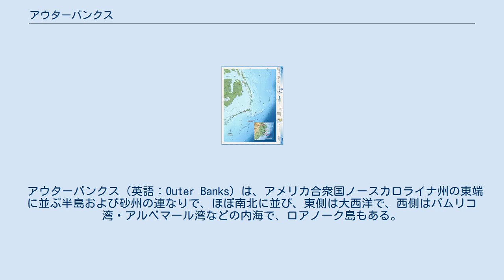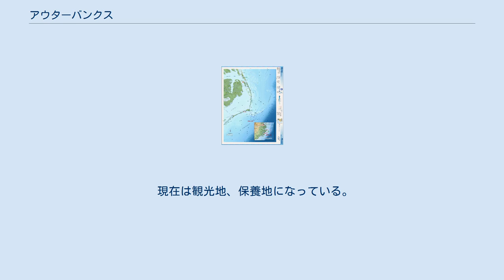アウターバンクス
アウターバンクス（英語：Outer Banks）は、アメリカ合衆国ノースカロライナ州の東端に並ぶ半島および砂州の連なり。
 アウターバンクス（英語：Outer Banks）は、アメリカ合衆国ノースカロライナ州の東端に並ぶ半島および砂州の連なりで、ほぼ南北に並び、東側は大西洋で、西側はパムリコ湾・アルベマール湾などの内海で、ロアノーク島もある。
 付近の大西洋は北からのラブラドル海流と南からのフロリダ海流が出会うところで、航海の難所でもあり、ハッテラス岬灯台、ルックアウト岬灯台（en:Cape Lookout Lighthouse）がある。
 南北戦争時には南軍の重要な海軍基地で、北軍の大攻撃に屈している。
 ライト兄弟が初飛行を繰り返したキティホーク（実際は近くのキルデビルヒルズ）もここにある。
また、内海上のロアノーク島には、英国の北アメリカ大陸初の植民地跡（en:Fort Raleigh National Historic Site）もある。
 現在は観光地、保養地になっている。
 ^ アウターバンクス旅行記 ^ アウター・バンクス砂洲の地図 ^ “Telegram from Orville Wright in Kitty Hawk, North Carolina, to His Father Announcing Four Successful Flights, 1903 December 17”. World Digital Library (1903年12月17日). 2013年7月21日閲覧。